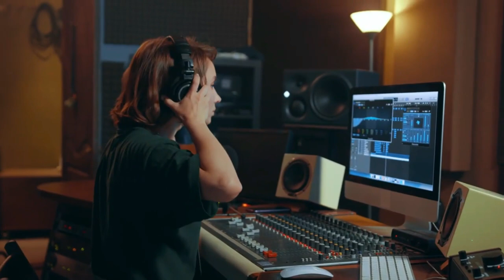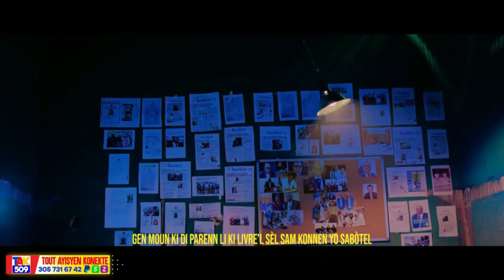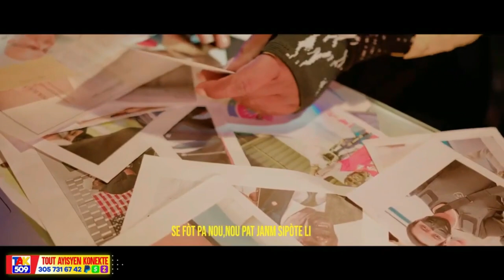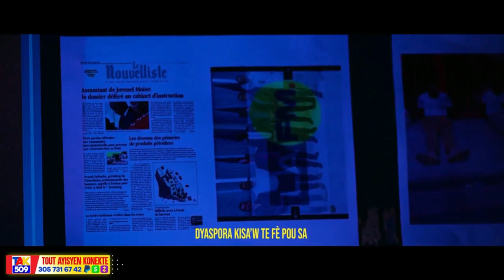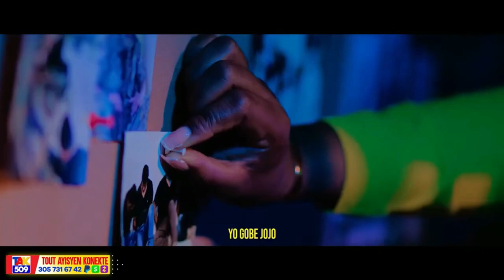Zen Pired...Martelly Nan G9?BBQ konfimel..Muscadin Aretel..Guy Phillipe...